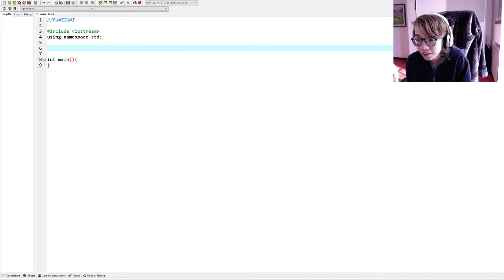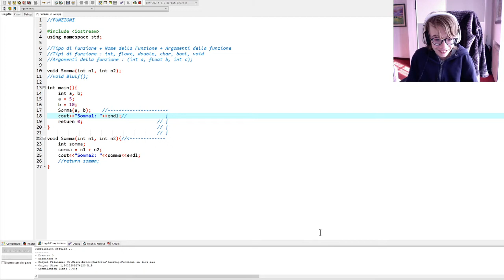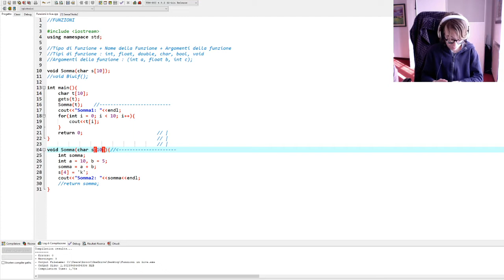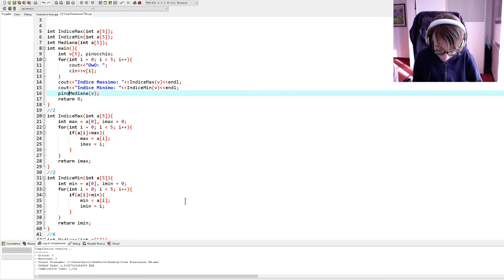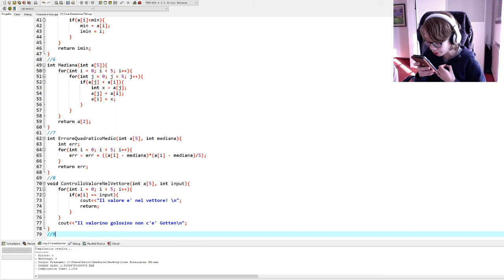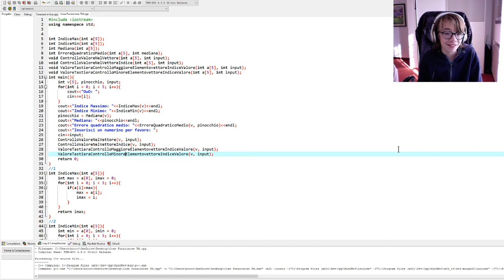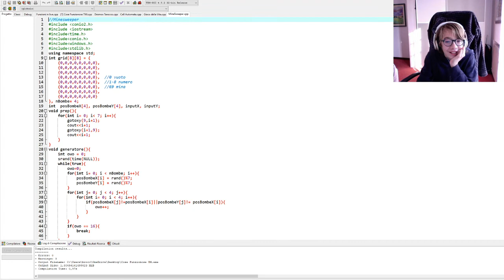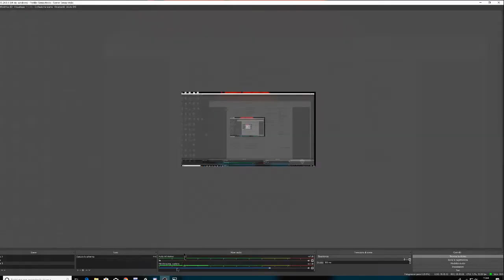Funzioni C++ In live